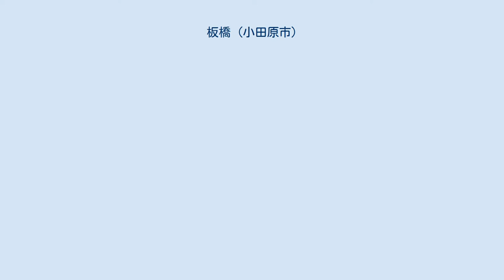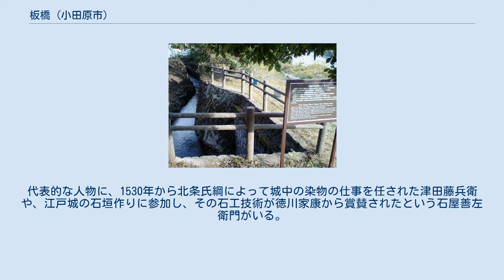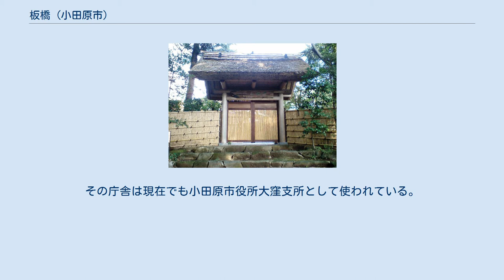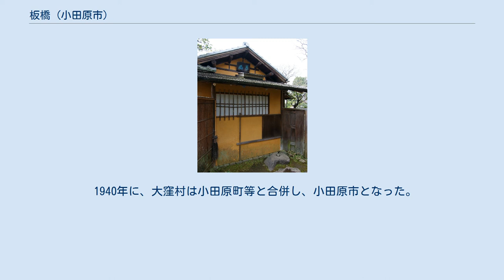板橋 (小田原市)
小田原市の町・字
日本 」 神奈川県 」 小田原市 」 板橋 (小田原市) 板橋（いたばし）は、神奈川県小田原市にある地名。
箱根登山線箱根板橋駅周辺で、早川に面する。
旧東海道が通っている。
 小田原市の中央部に位置し、地域の大部分は早川の北岸に広がる。
隣接地域はいずれも小田原市内で、西部は風祭、北部は水之尾、荻窪、十字、東部は城山、南部は早川地区と接している。
 道路は、西部に小田原厚木道路、南部の早川南岸側には西湘バイパスが通り、地域内に小田原西インターチェンジがある。
南部の早川北岸側には国道1号（旧東海道）が通っている。
板橋見附交差点以西の一部区間について、旧東海道の旧道が国道と分離している。
 鉄道は、東部に東海道新幹線が通っているが、地域内に駅はない。
南部に箱根登山鉄道鉄道線が通り、地域内に箱根板橋駅がある。
 2018年（平成30年）2月1日現在の世帯数と人口は以下の通りである。
 小田原早川上水 北条氏康が小田原を治めていた頃に、この地域の早川から取水し小田原城下へ水を引き入れる公共水道「小田原早川上水（小田原用水）」が作られた。
この地域のその上水上に、板の橋がかかっていたことから、この地域は板橋村と呼ばれるようになった。
 板橋村は、小田原府内と境を接していたことから、小田原城防衛のため、東海道の境界上には「板橋見附」が置かれ、1589年には、府内との境界に、土塁と空堀の囲いからなる総延長約9kmの「小田原大外郭」が築かれた。
また、寺院の塀が城の防御壁としても利用できることから、地域内に多くの神社仏閣が点在するといわれている。
 板橋村には、北条氏支配時代から熟練した職人が数多く居住するようになった。
代表的な人物に、1530年から北条氏綱によって城中の染物の仕事を任された津田藤兵衛や、江戸城の石垣作りに参加し、その石工技術が徳川家康から賞賛されたという石屋善左衛門がいる。
 明治期に入ると、1889年の町村制施行により板橋村は周辺の村と合併して足柄下郡大窪村となり、村役場が板橋地区に置かれた。
その庁舎は現在でも小田原市役所大窪支所として使われている。
 1888年に小田原馬車鉄道が開通すると、小田原の海岸地域を中心に伊藤博文の滄浪閣をはじめとする別荘が多く建設されるが、1902年の小田原大海嘯によってそれらが打撃を受けてからは、1907年の山縣有朋の古稀庵をはじめ、丘陵のこの地区等に別荘・別邸が建設されるようになる。
他に、益田孝の掃雲台、清浦奎吾の皆春荘、大倉喜八郎の山月、松永安左エ門の老欅荘がある。
1918年には北原白秋が隣接する現城山地区の伝肇寺寺内に「みみずくの家」を建てて移り住んだ。
 1940年に、大窪村は小田原町等と合併し、小田原市となった。